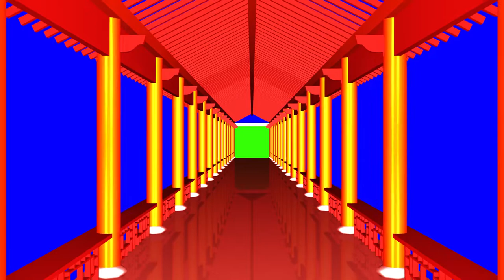wedding frame tunnel green screen background video effects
This is no copyright wedding frame tunnel green screen background video effects footage and can use this wedding frame tunnel green screen  video for your personal and for commercial projects as well, Just try in your next projects and enjoy!